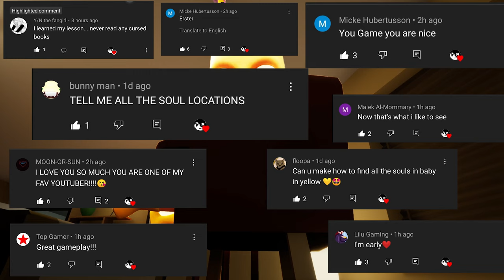The Baby In Yellow Bedtime Stories ALL SOUL LOCATION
All Souls Location